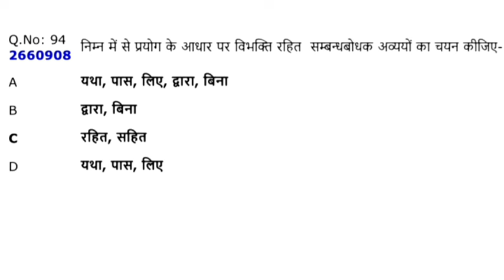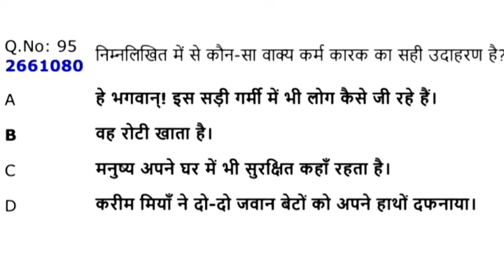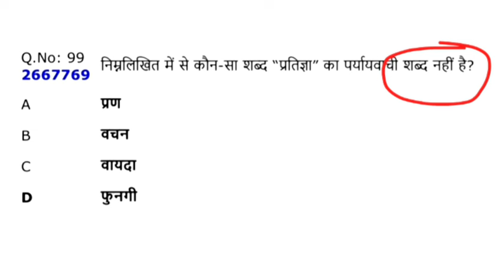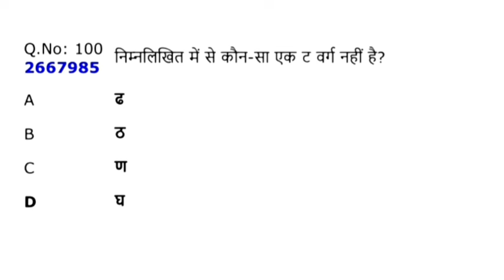MP FORESTGUARD OLD QUESTION PAPER सामान्य हिंदी